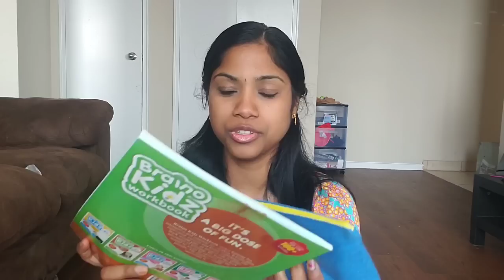Toddler travel bag tips in Tamil|அவிர்நிலவனின் தமிழ் பாட்டு|working mom in Canada|Diaper bag packing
As I am travelling to Ottawa for weekend thought of sharing the video on how I pack my son travel bag. As a introductory note he recites  பாலும் தெளிதேனும் Tamil song. Hope u will like it